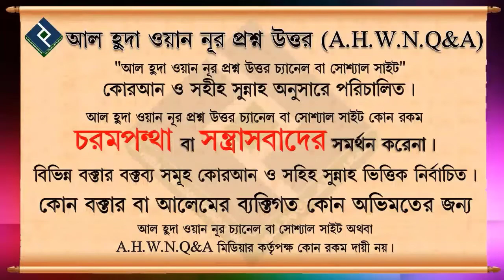প্রচলিত তারাবি ┇ শাইখ রফিকুল ইসলাম বিন সাইদ